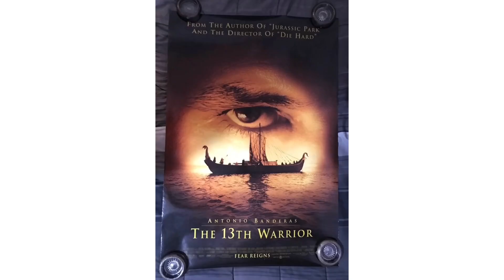WORLD WIDE MOVIE GROSSING : Highest-grossing films adjusted for inflation till now 2020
about this video -
1
Titanic is a 1997 American epic romance and disaster film directed, written, co-produced, and co-edited by James Cameron. Incorporating both historical and fictionalized aspects, it is based on accounts of the sinking of the RMS Titanic, and stars Leonardo DiCaprio and Kate Winslet as members of different social classes who fall in love aboard the ship during its ill-fated maiden voyage.

Cameron's inspiration for the film came from his fascination with shipwrecks; he felt a love story interspersed with the human loss would be essential to convey the emotional impact of the disaster. Production began in 1995, when Cameron shot footage of the actual Titanic wreck. The modern scenes on the research vessel were shot on board the Akademik Mstislav Keldysh, which Cameron had used as a base when filming the wreck. Scale models, computer-generated imagery, and a reconstruction of the Titanic built at Baja Studios were used to re-create the sinking.It was the most expensive film ever made at the time, with a production budget of $200 million.
2
Avengers: Endgame is a 2019 American superhero film based on the Marvel Comics superhero team the Avengers, produced by Marvel Studios and distributed by Walt Disney Studios Motion Pictures. It is the direct sequel to Avengers: Infinity War (2018) and the 22nd film in the Marvel Cinematic Universe (MCU). It was directed by Anthony and Joe Russo and written by Christopher Markus and Stephen McFeely, and features an ensemble cast including Robert Downey Jr., Chris Evans, Mark Ruffalo, Chris Hemsworth, Scarlett Johansson, Jeremy Renner, Don Cheadle, Paul Rudd, Brie Larson, Karen Gillan, Danai Gurira, Benedict Wong, Jon Favreau, Bradley Cooper, Gwyneth Paltrow, and Josh Brolin. In the film, the surviving members of the Avengers and their allies attempt to reverse the damage caused by Thanos in Infinity War
3
Dilwale Dulhania Le Jayenge (transl. The Big-Hearted Will Take the Bride), also known by the initialism DDLJ, is an Indian romance film, directed by Aditya Chopra (in his directorial debut), produced by his father Yash Chopra, and written by Javed Siddiqui with Aditya Chopra. Released on 20 October 1995, the film stars Shah Rukh Khan and Kajol. The plot revolves around Raj and Simran, two young non-resident Indians, who fall in love during a vacation through Europe with their friends. Raj tries to win over Simran's family so the couple can marry, but Simran's father has long since promised her hand to his friend's son. The film was shot in India, London and Switzerland, from September 1994 to August 1995
4
Pirates of the Caribbean is a series of fantasy swashbuckler films produced by Jerry Bruckheimer and based on Walt Disney's theme park attraction of the same name. The film series serves as a major component of the eponymous media franchise.

Directors of the series include Gore Verbinski (films 1–3), Rob Marshall (4), Joachim Rønning, and Espen Sandberg (5). The series is primarily written by Ted Elliott and Terry Rossio (1–4); other writers include Stuart Beattie (1), Jay Wolpert (1), Jeff Nathanson (5), Craig Mazin (6). The stories follow the adventures of Captain Jack Sparrow (Johnny Depp), Will Turner (Orlando Bloom) and Elizabeth Swann (Keira Knightley). Characters such as Hector Barbossa (Geoffrey Rush) and Joshamee Gibbs (Kevin McNally) follow Jack, Will and Elizabeth in the course of the films. The fourth film features Blackbeard (Ian McShane) and Angelica (Penélope Cruz), while the fifth film features Armando Salazar (Javier Bardem), Henry Turner (Brenton Thwaites) and Carina Smyth (Kaya Scodelario). The films take place in a fictionalized historical setting; a world ruled by the British Empire, the East India Trading Company (based on the real East India Trading Company) and the Spanish Empire, with pirates representing freedom from the ruling powers.
5
Baahubali: The Beginning is a 2015 Indian epic action film directed by S. S. Rajamouli. The film was produced by Shobu Yarlagadda and Prasad Devineni and was shot in both Telugu and Tamil. This film was also dubbed into Malayalam and Hindi. The film stars Prabhas, Rana Daggubati, Anushka Shetty, and Tamannaah in the lead roles, with Ramya Krishna, Sathyaraj, and Nassar in supporting roles. The first of two cinematic parts, the film follows Shivudu / Shiva, an adventurous young man who helps his love Avanthika rescue Devasena, the former queen of Mahishmati who is now a prisoner under the tyrannical rule of king Bhallaladeva. The story concludes in Baahubali 2: The Conclusio